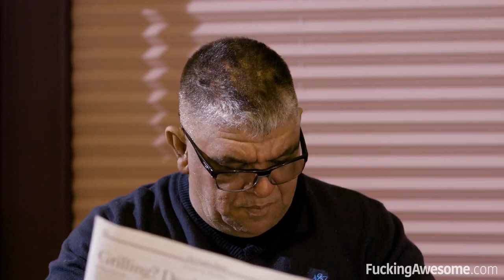Anak Perempuan yang Cantik Lagi Santai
Terima kasih telah mengunjungi channel Nekolicious. Support channel ini dengan cara :

* Aktifkan lonceng untuk mendapatkan video terbaru dari channel ini

Note : Jika ada audio yang hilang berarti kena copyright.